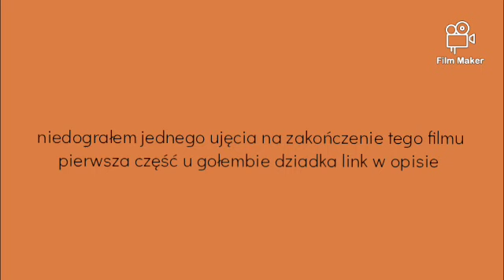2 film o kurach i gołembieach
kanał gołęmbie dziadka